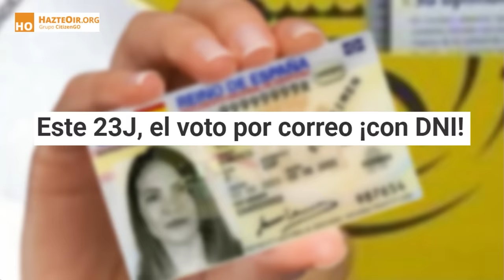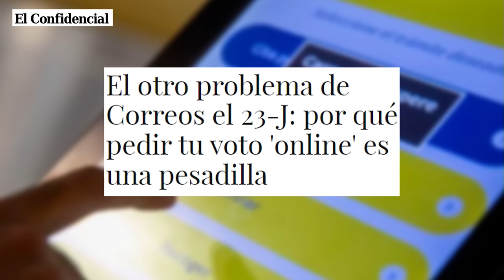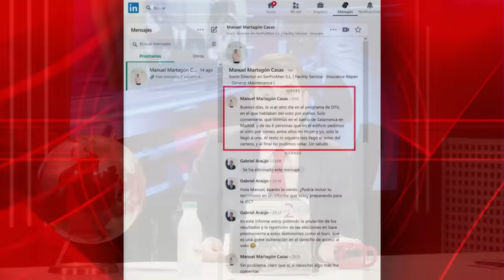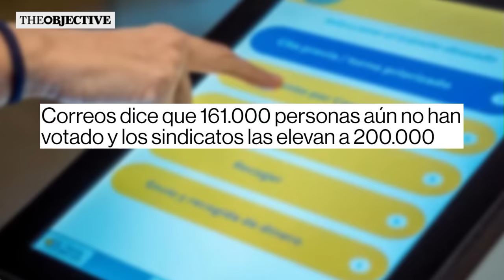💥BRUTAL💥PUCHERO del 23J DESTRIPADO💥el 99% de las ACTAS sin ABRIR,💥HAY QUE ANULAR LAS ELECCIONES 23J💥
En el programa del Mundo al Rojo presentado por Jesús Ángel Rojo, se mostraron imágenes inéditas que demuestran que no se hizo el escrutinio según marca la ley en España y, por lo tanto, los resultados obtenidos el 23J están viciados. En el video se puede ver que el 99% de los sobres en Navarra están sin abrir, lo que deja claro que no se realizó el escrutinio. Si no se realizó el escrutinio, ¿cómo se puede saber el verdadero resultado de las elecciones del 23J? El informe pericial del perito informático Gabriel Araujo deja al descubierto la gran mentira de Pedro Sánchez, que ya nadie puede ocultar: hubo un pucherazo de manual bolivariano el 23J.